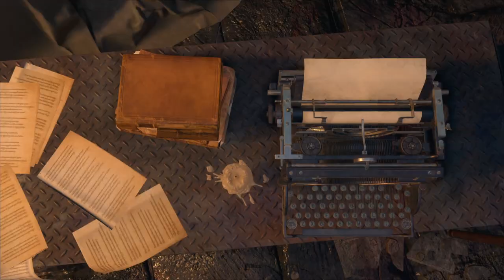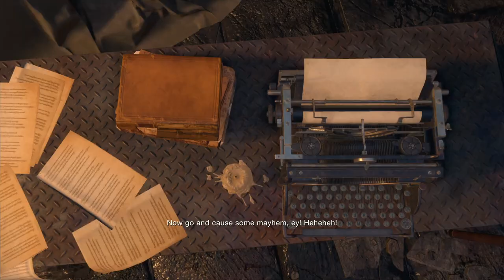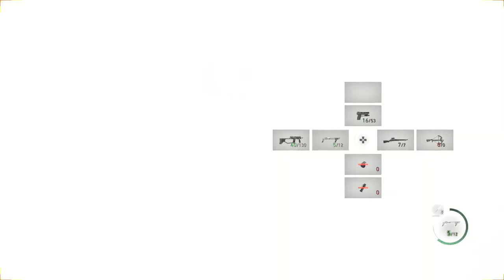Spongejay1 Plays: Resident Evil 4 (2023) Separate Ways - Part 5 | SOMETHING'S BUGGING ADA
How could I possibly have forgotten about these... buggers is the appropriate word, but it doesn't nearly begin to describe how much I hate them.
Quote of the Day: A secret at home is like rocks under tide. - Dinah Craik